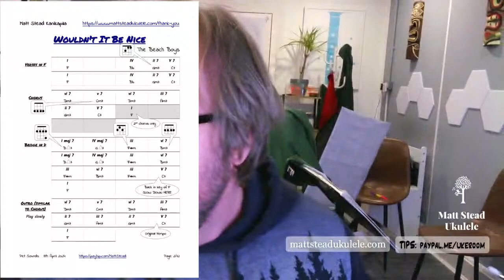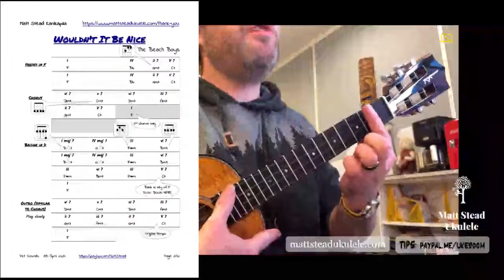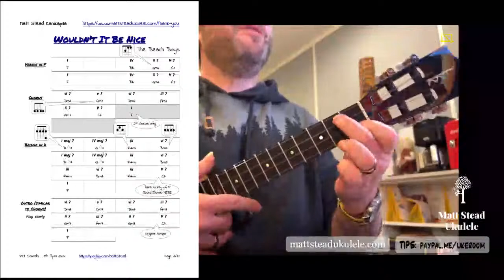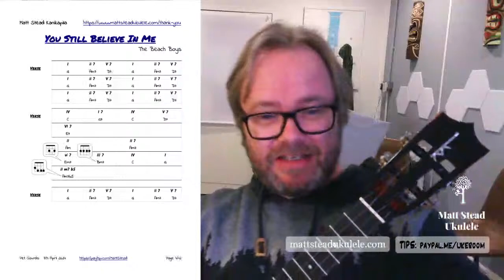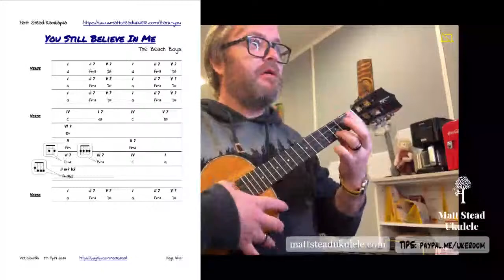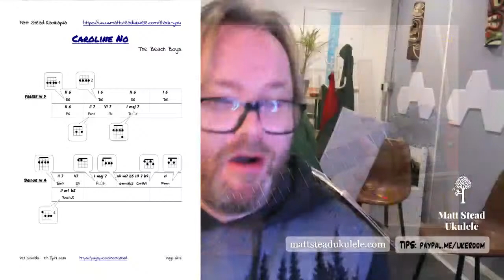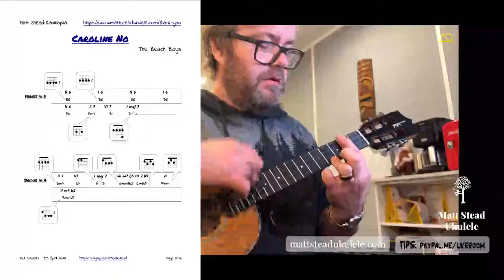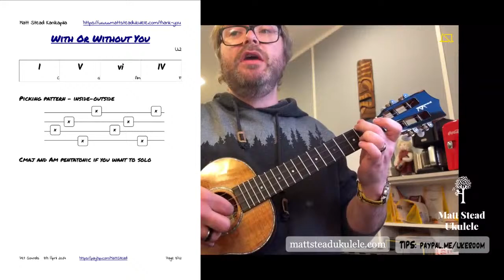Live ukulele jam - Pet Sounds Beach Boys - Kanikapila with Matt Stead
Monday 8th March 6pm UK TIME

I’ve been excited to do this for some time….Pet Sounds special!

We’re going to have another classic album special with songs from the classic Beach Boys album Pet Sounds. When people think of the Beach Boys their first thoughts are often ‘girls, cars and surfing’ but Pet Sounds is a sophisticated masterpiece and went onto influence the Beatles to produce their best work. The songs I’ve chosen feature beautiful rich chord voicings that sound wonderful and are totally achievable on uke. We’ll also have our People’s Choice from the Kanikapila vaults; With or Without You by U2.

Regular online jam session where Matt teaches you how to play songs by ear. No sheet music necessary & all abilities welcome. Beginners can strum along, for intermediate and advanced players Matt will show you how to solo and add dynamic techniques. You can ask Matt questions live and chat to others.

Here are the chord sheets. You can print them out or download it to your computer/tablet.

Most students may find it useful to have these free diagrams handy. You can use these at every Kanikapila session:

TIPS/THANK YOUS: If you would like to support me provide free content for all you can donate at at this page:

Or if you prefer you can drop Matt a virtual tip in his jar by paypal

These will be available to watch back at any time. Previous live Kanikapila sessions and the links for each will be saved and listed here: